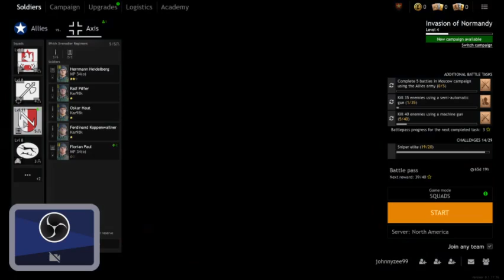Lockdown Blues Streaming #2 from work with live audio